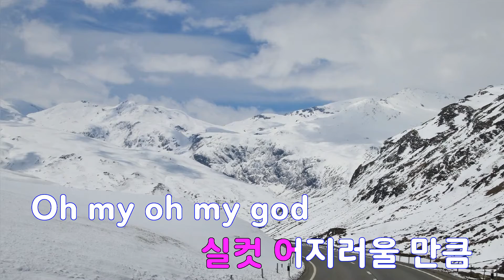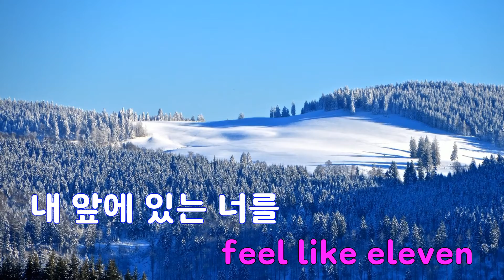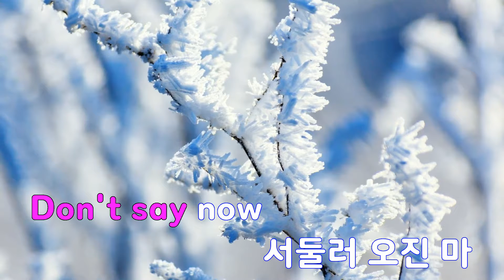[은성 반주기] ELEVEN - IVE(아이브)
ELEVEN - IVE(아이브)
작사 ː 서지음.PETER RYCROFT.LAUREN AQUILINA.RYAN S. JHUN, 작곡 ː PETER RYCROFT.LAUREN AQUILINA.RYAN S. JHUN